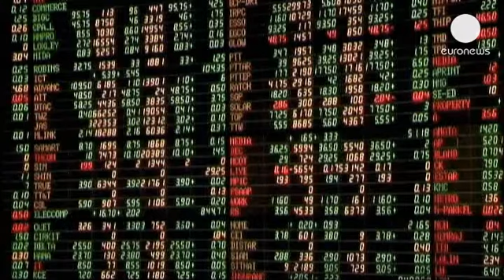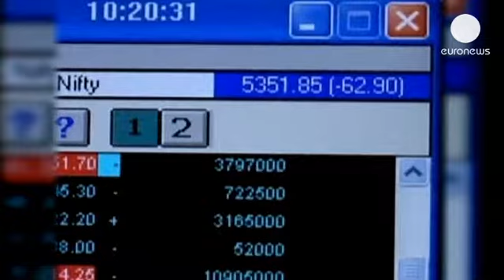Para "gelişmekte olan" değil "güvenilir" liman arıyor - economy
Amerikan Merkez Bankası FED'den yapılan para politikası açıklamalarının ardından...

Amerikan Merkez Bankası FED'den yapılan para politikası açıklamalarının ardından yatırımcıların gelişmekte olan ülkelere daha fazla tereddütle yaklaştıkları görülüyor. Yılın ilk 7 ayında Wall Street S&P 500 endeksi  %13, Paris Borsası CAC40 endeksi %10 değer kazanırken Brezilya Borsası %18, Moskova Borsası %15, Bombay Borsası ise %5 geriledi. Yabancı sermayenin mesafeli duruşu sonucunda özellikle Hindistan ve Endonezya borsalarındaki sarsıntı da devam ediyor.
Asianomics kurucu yöneticisi Jim Walker'a göre "Endonezya ve Hindistan cari açık yönünden diğer ülkelerden ayrılıyor.":
" Diğer tüm ülkelerde göstergeler olumluydu. Para politikalarına bakıldığındaysa diğerlerinde hemen hemen hiçbir önemli değişiklik görülmemesine karşın Hindistan ve Endonezya'daki değişiklik çok çarpıcı seviyede oldu."